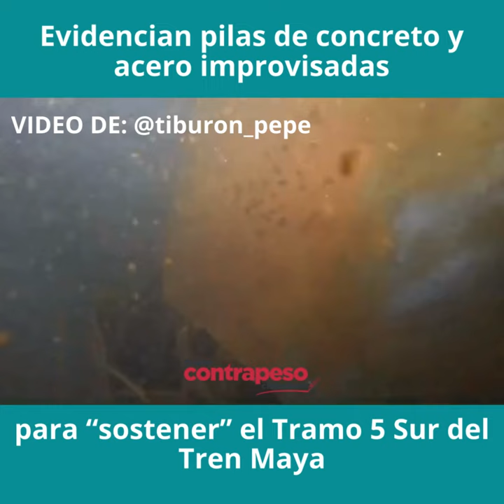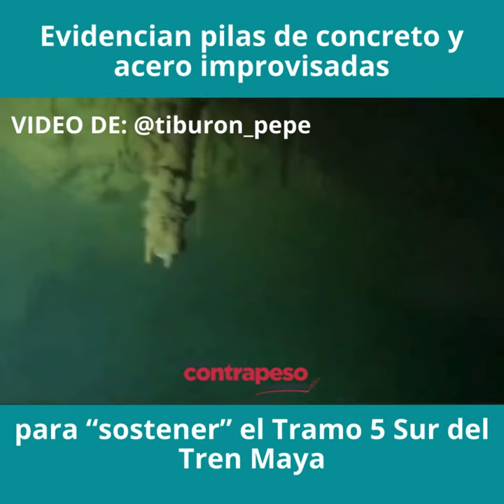Evidencian pilas de concreto y acero improvisadas para “sostener” el Tramo 5 Sur del Tren Maya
Video📹 | *Evidencian pilas de concreto y acero improvisadas para “sostener” el Tramo 5 Sur del Tren Maya*